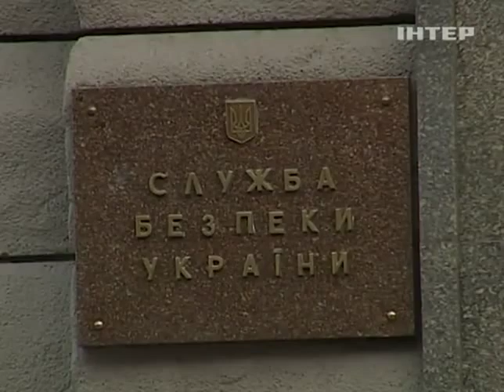В МВД и СБУ объявили, что на серверах изъятых в офисе "...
В МВД и СБУ объявили, что на серверах изъятых в офисе "Батьківщини" есть сведения о планировании "акции по захвату власти" - Подробности - Интер - 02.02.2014

The Ministry of internal Affairs and the SBU announced that on servers seized in the office of "Batkivshchyna" is scheduling information campaign to seize power" - Details - inter - 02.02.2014